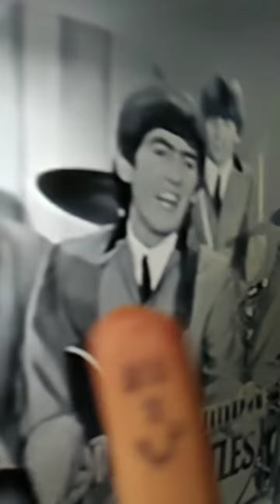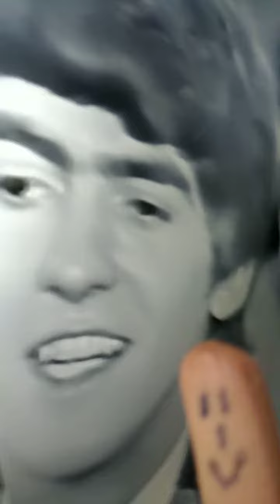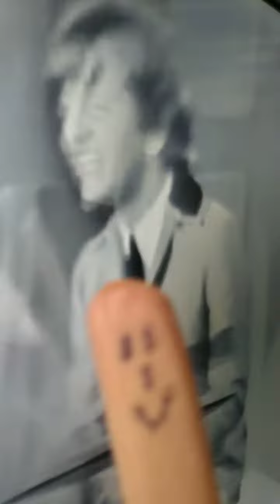The Beatles - I Want To Hold Your Hand!